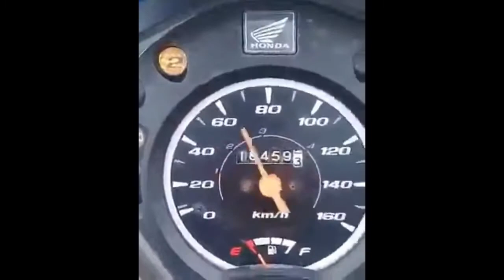A Circus Act in Nature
Mother Theresa Said,  "Spread love everywhere you go. Let no one ever come to you leaving happier".